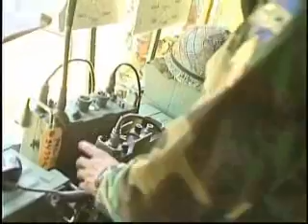25 ENERO 2012 ANIVERSARIO CATFA FUERZA ARMADA DE EL SALVADOR